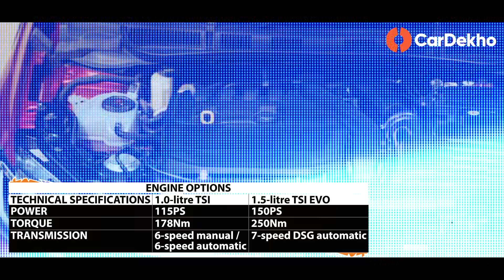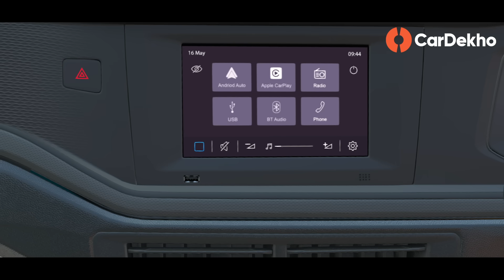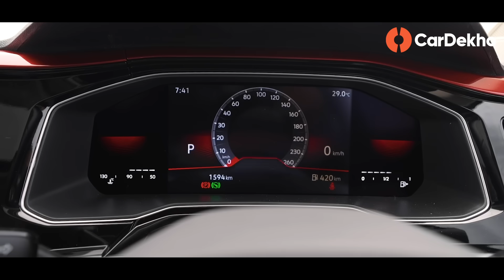Volkswagen Virtus 2023 Comfortline, Highline, Topline, GT — Variants Explained In Hindi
In this video, we take a look at the variants of the Volkswagen Virtus 2022. Volkswagen Virtus 2022 base model, Virtus Highline model, Virtus top model - know variant-wise feature distribution.